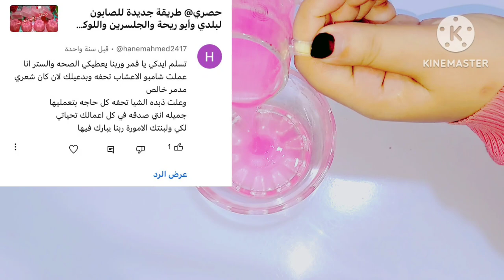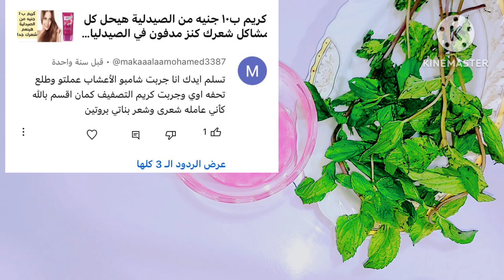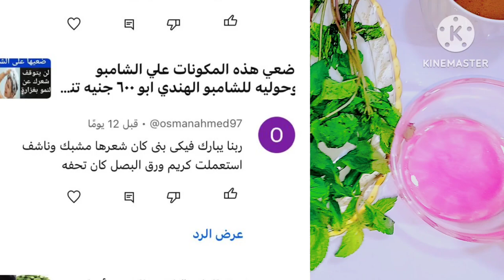حولي اي نوع شامبو عندك لشامبو الشعر الطبي المستورد لفرد وتنعيم الشعر وعلاج التساقط والقشرة والهيشان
فردت شعر بنتي وبقي حرير بديل البروتين والكيراتين تنعيم وفرد للشعر الجاف والتالف وللتساقط والهيشان
كنز رباني لا يعلمه احد اقوي من البروتين ومنجم كولاجين قسما بالله فرد وتنعيم وترميم للشعر من اول مرة
الشعر_الكيرلي
الشعر_المجعد